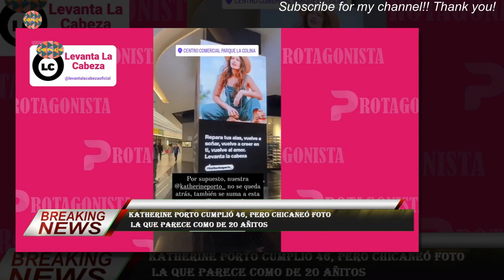Katherine Porto cumplió 46, pero chicaneó foto la que parece como de 20 añitos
La actriz y cantante Katherine Porto, que interpretó a «Susanita» en Hasta que la plata nos separe, celebró su cumpleaños número 46. Katherine Porto publicó una fotografía llamativa que se tomó en la calle, en la que se ve un vestido blanco totalmente,que se mueve con el viento, mientras se apoya en un solo pie, dobla una de sus rodillas y sonríe al fotógrafo.